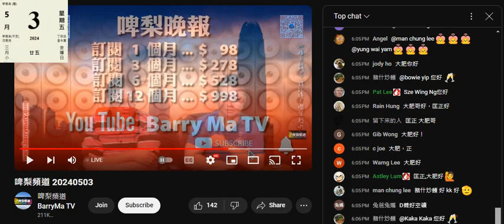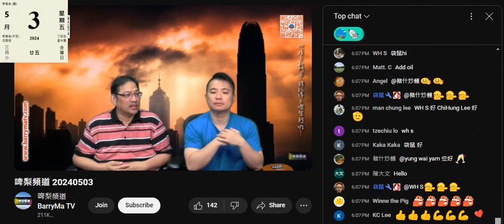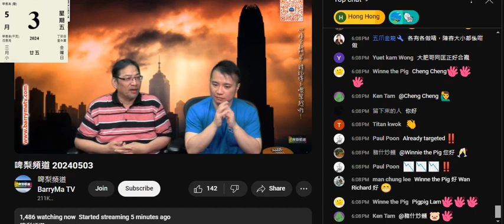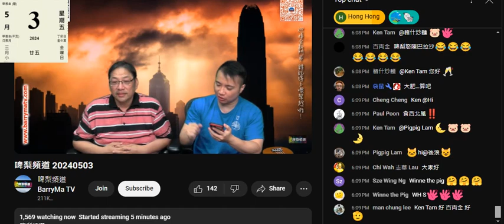20240503 啤梨晚報打女人偷錢賊林匡正吹到自己人際關係好，撚屌馬健賢上兩次放假去旅行就扮勁每晚幾個仆街，呢次明顯乾塘，呢晚又再叫走私仆街賣假藥教腦殘走私大肥做半晚，俾YT+FB針對刪戶口刪頻道